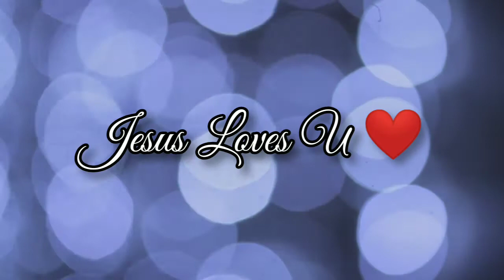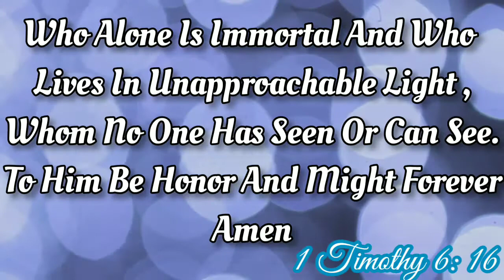Oruvarum Sera Ozhiyinil | Song With Lyrics | John Jebaraj